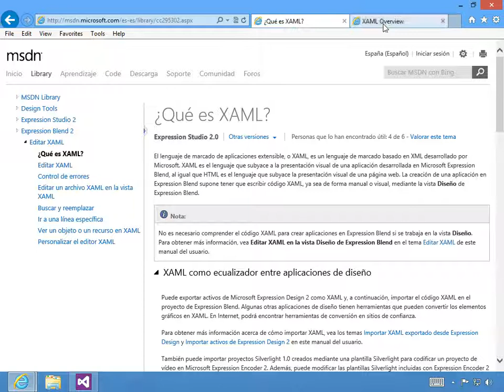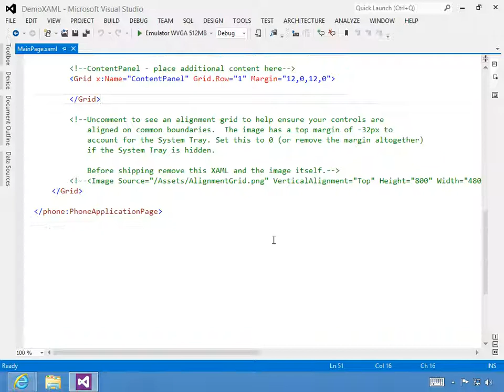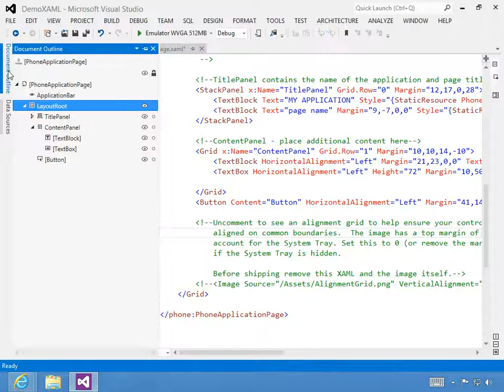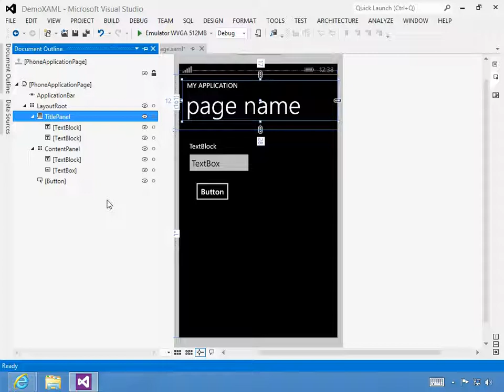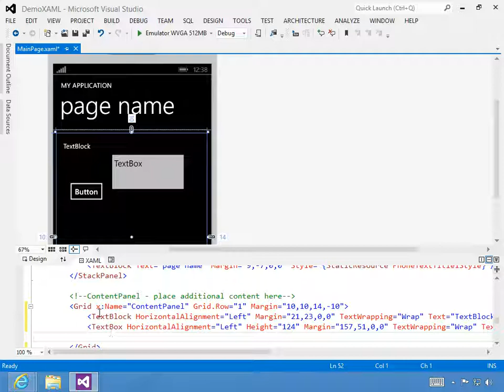Objetos y XAML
En este video se describe a XAML como un lenguaje declarativo que permite representar objetos de la Interfaz de Usuario.